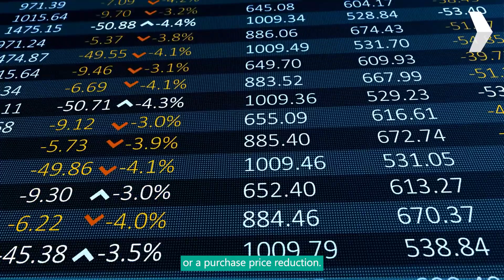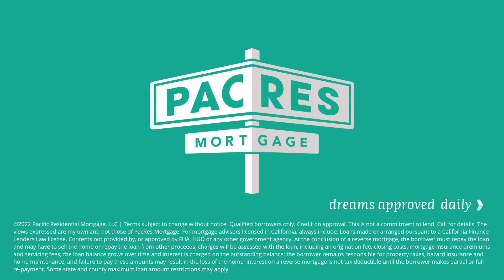𝐓𝐞𝐦𝐩𝐨𝐫𝐚𝐫𝐲 𝐕𝐬. 𝐏𝐞𝐫𝐦𝐚𝐧𝐞𝐧𝐭 𝐁𝐮𝐲𝐝𝐨𝐰𝐧𝐬: 𝐖𝐡𝐚𝐭’𝐬 𝐭𝐡𝐞 𝐃𝐢𝐟𝐟𝐞𝐫𝐞𝐧𝐜𝐞?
If you’re looking to purchase 🏡, today’s sellers are more open to negotiation and may agree to seller-funded contributions that will lower 📉 your monthly payments. This includes things like temporary and permanent rate buy-down opportunities.

Sounds good, right? 𝐖𝐚𝐧𝐭 𝐭𝐨 𝐦𝐚𝐤𝐞 𝐲𝐨𝐮𝐫 𝐡𝐨𝐦𝐞 𝐨𝐟𝐟𝐞𝐫 𝐚 𝐰𝐢𝐧-𝐰𝐢𝐧?